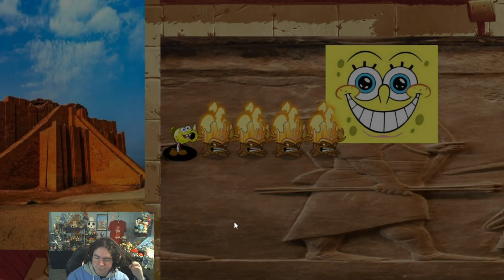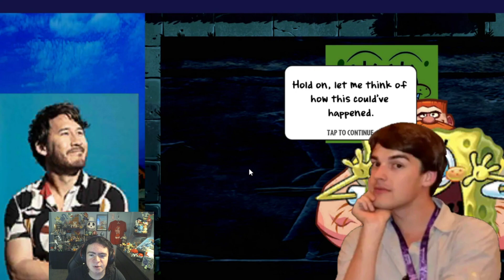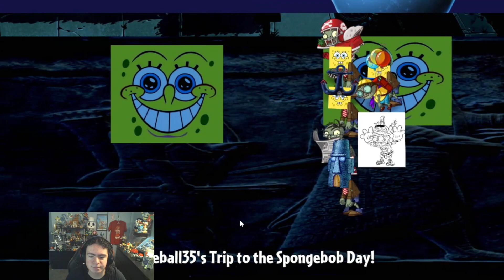Reflourished's N3xt G3n Collab April Fools Event levels 17 - 30 ( PVZ2 Mod ) - | Stream Highlights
Heya! This is Pokéball35, and welcome to PVZ2: Reflourished! This is a brand new PVZ2 Mod that Includes a more streamlined and balanced Vanilla experience as well adds over 200+ NEW levels on top of everything else! It's time to plant more plants and bash more zombies in this Same but Different Plants VS. Zombies 2 Experience!